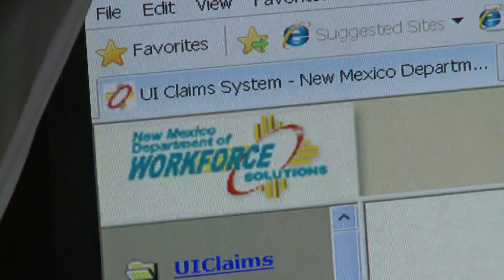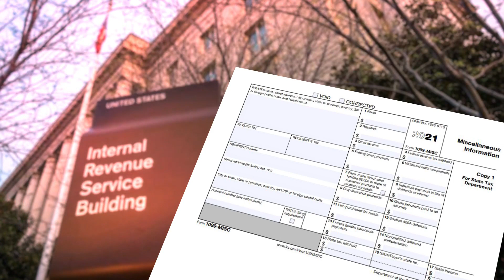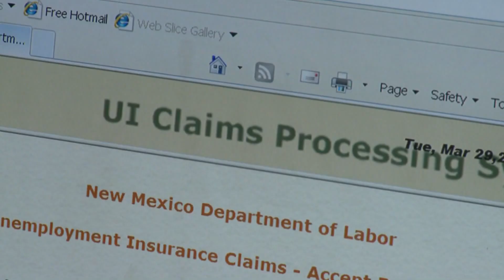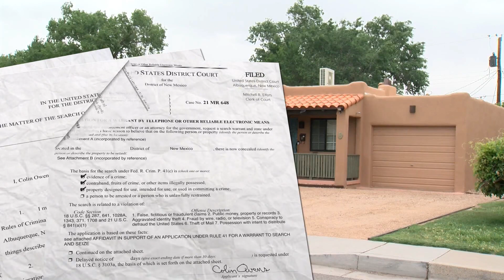New Mexicans facing ID theft, unemployment fraud after pandemic benefits surge